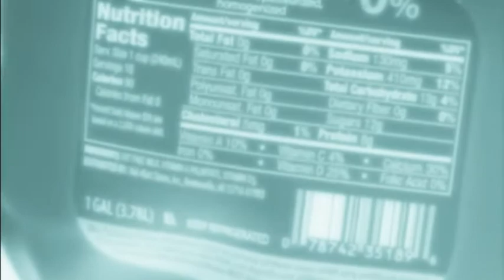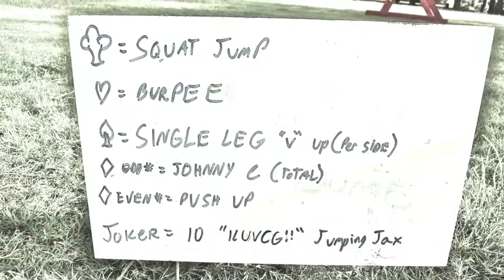Gallon Challenge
Some footage and pictures for fun